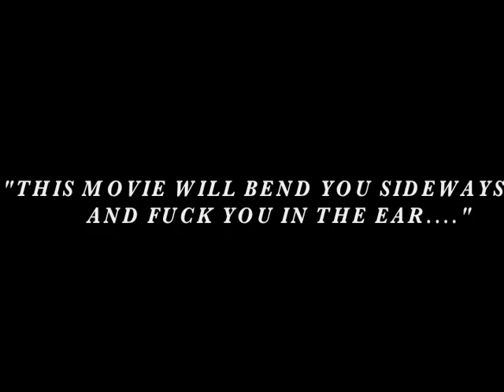KEEPER OF THE COAT IN THE CORN---TRAILER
"The Keeper Of The Coat In The Corn is like the sun going down on your dreams."---Ed Johnson, Boys Life